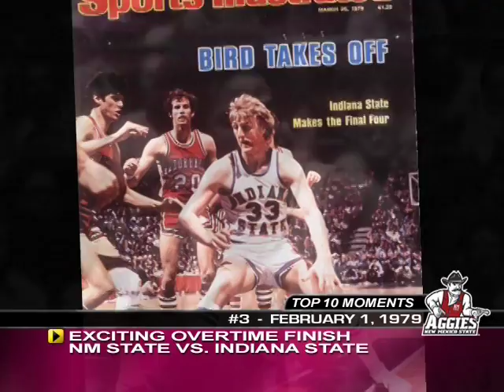No. 3 - Top 10 Moments of the Pan American Center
In celebrating the 40th Anniversary of the Pan American Center, fans from NMStateSports.com voted on the Top 10 Moments of all time.